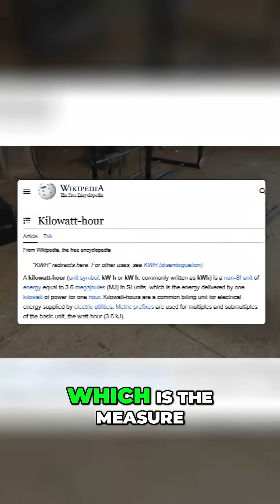Bitcoin Mining Bill Shock: The INSANE Cost of Crypto! 😱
Bitcoin mining devours electricity! See the jaw-dropping cost compared to past bills. What's driving this surge—and is it worth it? The full shocking breakdown.